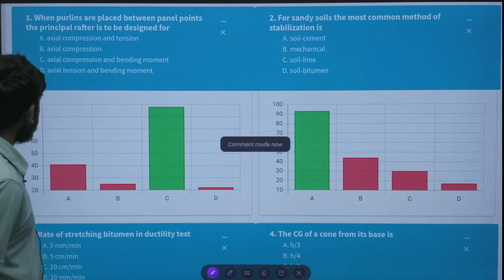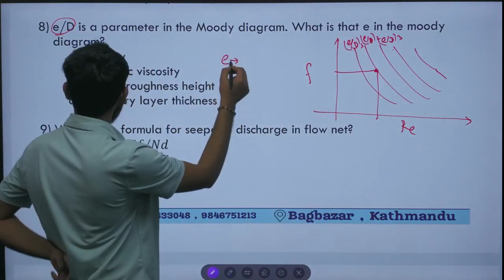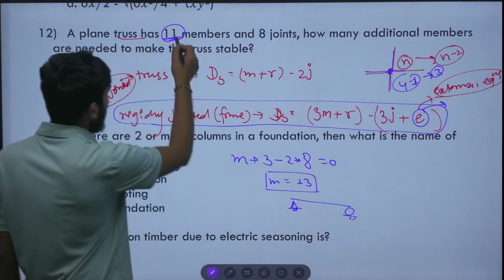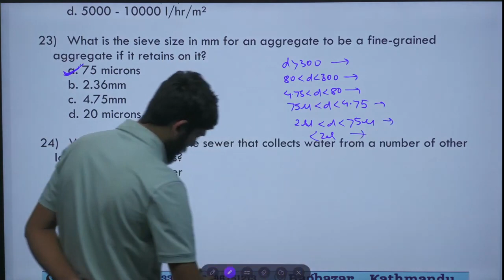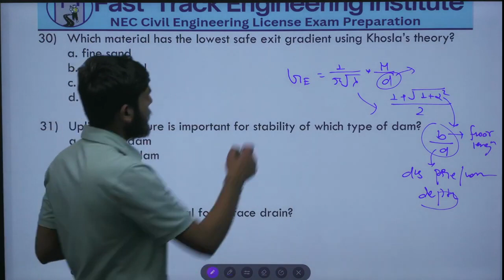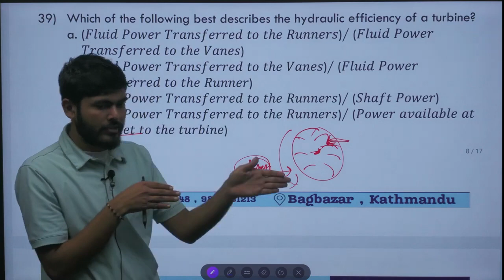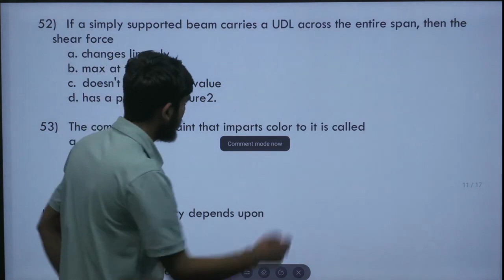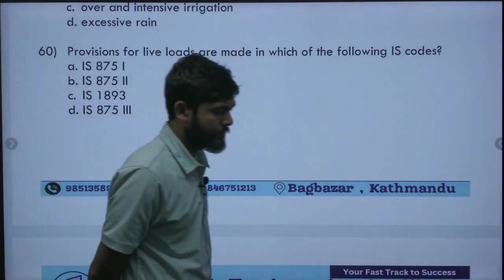Mangsir23, 2080 2nd Shift Past Questions Exact Set QAD Part 1NEC License Civil By Er.Bishal Bastola